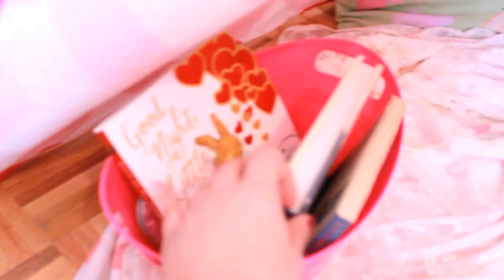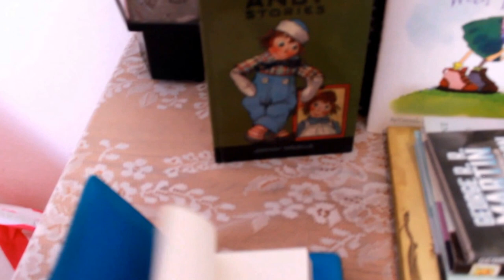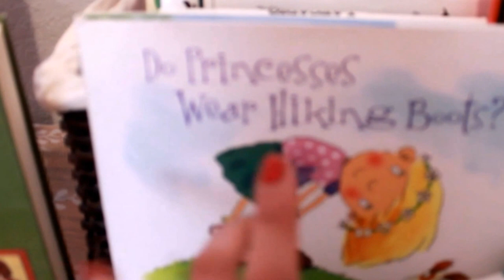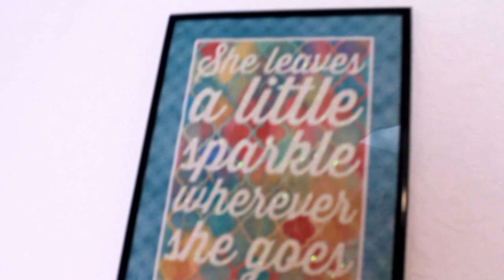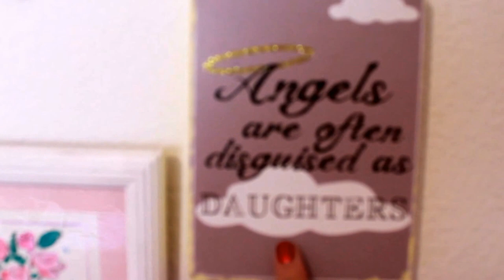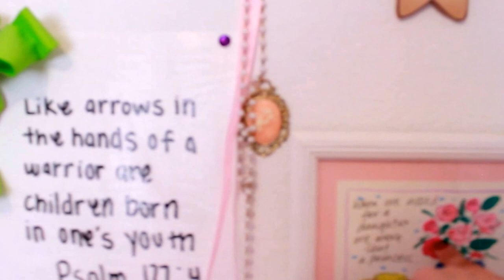Toddler Room Tour//Vlogmas Day 15